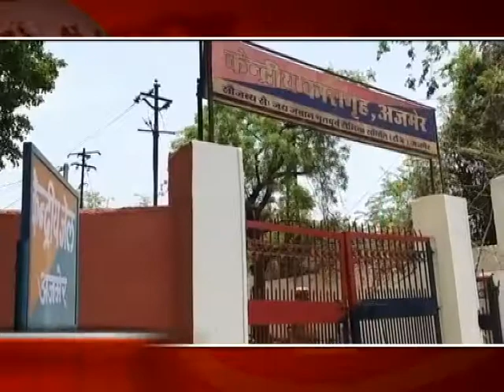Today's Headlines 29 June 2019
भाजपा 6 जुलाई से 11 अगस्त तक चल आएगी देशव्यापी सदस्यता अभियान, अभियान को लेकर बैठक हुई आयोजित ।

मकान दुकान के साथ मंदिर चोरों के निशाने पर, मंदिर से सोने चांदी के आभूषण चोरी वही फिर निकले खाते से 50 हजार

रेलवे के निजीकरण के विरोध में रेलवे कर्मचारियों ने खोला मोर्चा निजीकरण का फूंका पुतला ।

मानव तस्करी यूनिट ने 3 बच्चों को कराया आरी तारी के कार्य से मुक्त

ओर जेल में बंद कैदी से सुविधा शुल्क के नाम पर अवैध वसूली का मुकदमा दर्ज वही पैरोल पर छूटा बंदी नहीं लौटा